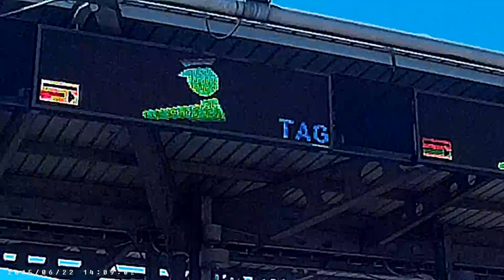Brecon 2015 22